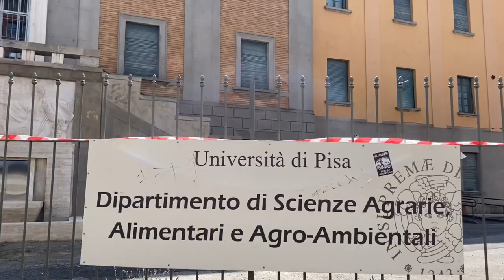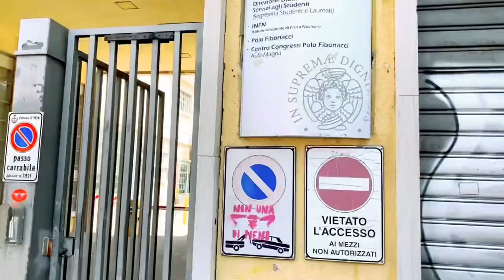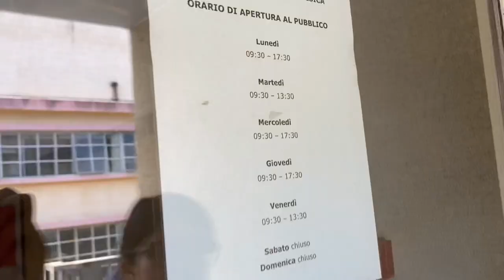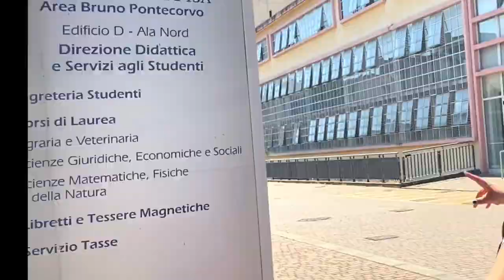STUDY FREE AT UNIVERSITY OF PISA, fees reduction, Scholarships, Campus your.